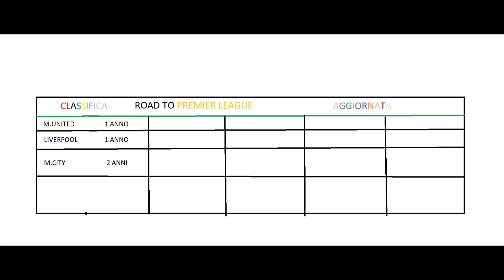Quanti Anni ci vogliono per vincere lo scudetto con il Manchester United?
Terza Puntata della Serie Road to Premier League.